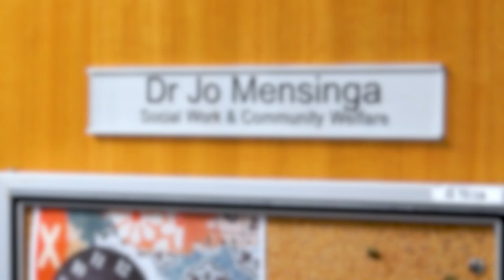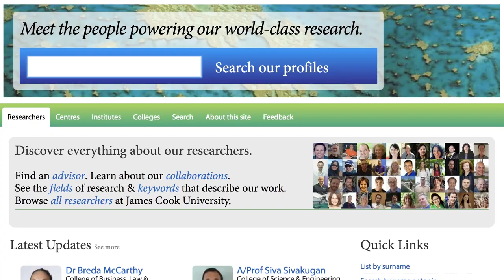Meet JCU Social Work Lecturer Dr Jo Mensinga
JCU Social Work lecturer Dr Jo Mensinga says yoga is an important part of her practice both personally and professionally and is running trauma-debriefing yoga classes with a Cairns colleague. Find out more about Jo and her research

To find out more about our Social Work program please